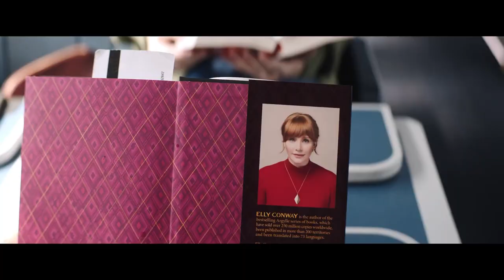ARGYLLE - “Secrets Mission” Trailer (2024) Henry Cavill, Samuel L. Jackson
The world's greatest spy, 'Argylle,' gets caught up in a globe-trotting adventure.